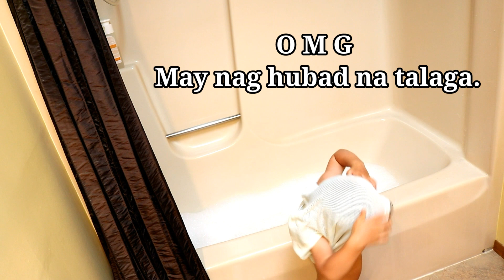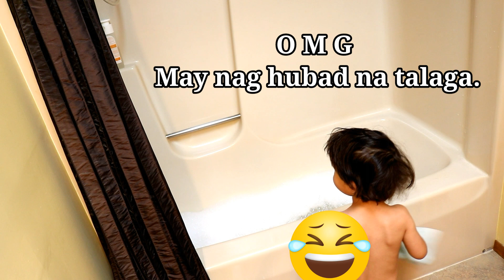NALIGO KAMI NG MGA ANAK KO SA BATH TUB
Hello Guys salamat sa pag suporta.

Sorry if the comment section is off. Because There's a Toddlers in this Video.

I am Pilar, can speak Bisaya, Tagalog and English. I am living in Illinois USA. YES I AM UGLY AND HAVING A GAP TEETH, MAGKAGALIT ANG NGIPIN, LIHANG UG NGIPON. WHATEVER YOU CALL IT. ARE YOU HAPPY NOW?
If You see a Heart from Me. It means I did my Part.

My Editor: KINEMASTER